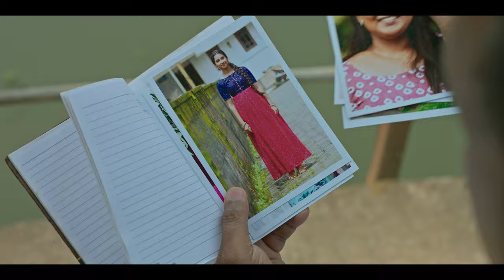Theytharo | Somante Krithavu | Ft Vineeth Sreenivasan | Vinay Forrt | Rohith Narayanan | P S Jayhari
Watch Theytharo | Somante Krithavu | Ft Vineeth Sreenivasan | Vinay Forrt | Rohith Narayanan | P S Jayhari

Theytharo song

Lyrics - Sujesh Hari
Vocals - Vineeth Sreenivasan

Musicians
Composed arranged and programmed by P S Jayhari
Guitars,Banjo and Mandolin - Rony George
Indian percussions - Charu Hariharan
Tar shehnai - Arun Suraadha
Backing vocals - PS Jayhari
Recorded by PG Ragesh at Offbeat Music Ventures,Avinash Satish at 20db Sound Studios, Chennai,Saji at  TRS Digitals , Trivandrum

Direction : Rohith Narayanan
Produced by : Master Works Studios, Raju Malliath
Story, Screenplay & Dialogue : Ranjith K Haridas
Cast : Vinay Forrt, Fara Shibla, Seema G Nair, Devanandha, Jayan Cherthala, Riyas Narmakala, RJ Murugan, Annies Abraham, Ganga G Nair, Sruthy Suresh, Suseel Surendran, Bipin Chandran, Anish Pallippadu, Pauly Valsan, Jayadas, Sreelan, Prashob Balan, Titus Alexander, Nandan Unni, Shivan Sopanam, Gibin Gopinath
Cinematography : Sajith Purushan
Music & Background Music : PS Jayhari
Editor : Bijish Balakrishnan
Art Director : Anish Pallippadu
Production Controller : Shabeer Malavattath
Makeup : Jayan Poonkulam
VFX , Title : Promice

For 📞 Tune
For setting your caller Tune on IDEA & VODAFONE - Log on to VI app and search for "
theytharo"
For setting your caller Tune on Airtel - Log on to Wynk music app and search for "
theytharo"
For setting your caller Tune on Jio - Log on to Jio Tunes and search for "
theytharo"
For setting your caller Tune on BSNL - Sent SMS to BT space 14582415 to 56700